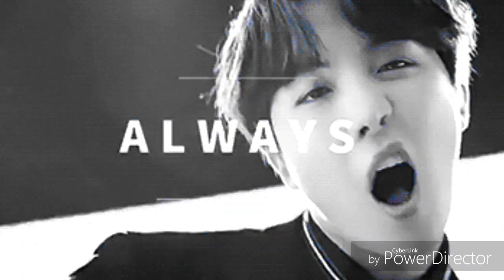Jhope FMV - Black on Black